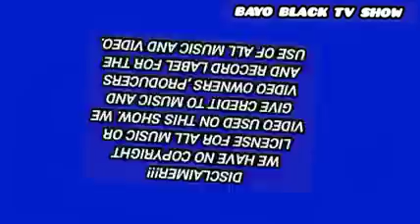JUSTICE FOR MOHBAD! ANOTHER SHOCKING SECRET LEAKED OUT AGAIN. SO SAD @iammohbad REST IN PEACE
JUSTICE FOR MOHBAD